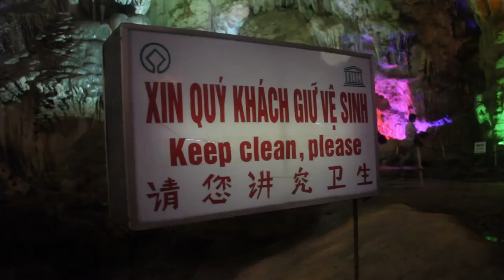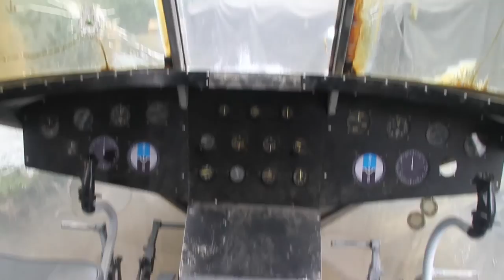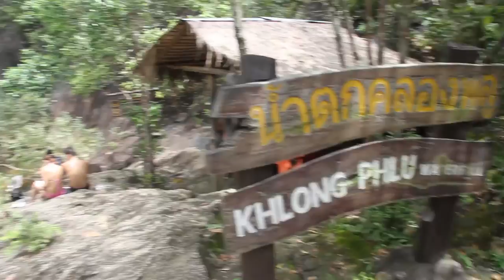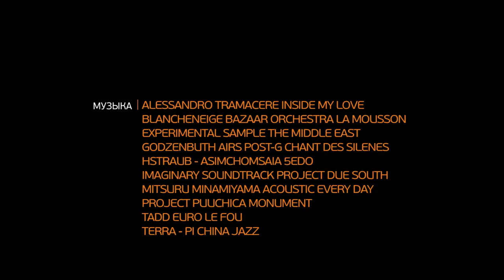Фильм "ИНДОКИТАЙ: Сезон дождей"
Путешествие начинается в Бангкоке. По самой банальной причине. В этом городе находится крупнейший аэропорт Индокитая. Лететь сюда из Москвы дешевле, чем в Лаос или Вьетнам.
Буддизм — государственная религия Таиланда. Король считается главой всех тайских буддистов. А самая почитаемая буддистская реликвия — изумрудный Будда - хранится на территории Королевского дворца в монастыре Ват Пракео.
На территории Ват Пракео можно увидеть модель знаменитого камбоджийского храм Ангкор-ват, ступы, храмы, скульптуры. На внутренней стене галереи фрески с изображениями эпизодов индийского эпоса «Рамаяна».
Чао Прая — это прекрасная альтернатива вечно загруженным чадящим транспортом улицам Бангкока. По реке снуют речные трамвайчики, туристические суда, прогулочные лодки, баржи. А по берегам тянутся бесчисленные храмы и монастыри.
Лопбури называют городом обезьян. Макаки оккупировали руины Пранг Сам Йот. Они ведут себя так уверенно, будто именно им и принадлежит древний храм.
В расположенном прямо напротив храме Сарн Пра Карн обезьян еще больше.
В городе Питсанулок на берегу реки Нан стоит Ват Пхра-Си-Ратана-Махатхат или просто Ват Яй.  В нем хранится бронзовое изваяние Будды - Будда Чиннарат. Тайцы считают эту позолоченную статую третьей по значимости реликвией страны.
В начале XIII века тайский князь Банг Кланг Хао воспользовался ослаблением империи кхмеров и провозгласил себя королем. Он стал основоположником первой тайской королевской династии, а Сукхотай - «колыбелью сиамской цивилизации», отцом городов тайских.
Самый величественный монастырь Сукхотая — Ват Махатхат, который был частью комплекса королевского дворца.
Чиангмай — столица северного Таиланда, город монастырей и храмов.
Гигантская ступа монастыря Ват Чеди-Луанг была построена в 1441 году.
Будда здесь представлен во всех видах: и лежащий, и сидящий. А одна статуя кажется попала сюда из Китая — настолько это упитанный и веселый Будда.
В основанном в 1345 году монастыре Ват Пхра Сингх хранится позолоченная статуя Будды.
Будда Пхра Сингх - вторая по значимости  буддистская реликвия Таиланда.
Ват Суан Док находится уже за пределами городских стен. Его название в приблизительном переводе означает «Поле цветов». Главный храм поражает своими гигантскими размерами. Он самый большой в Чиангмае.
Монастырь Ват Чед Йод или «Храм с семью шпилями», также находится за пределами Старого города. Именно здесь в 1977 году проходил всемирный форум буддистов. И сейчас жизнь кипит.
По пути к границе сделали краткую остановку в Чианграе, чтобы побывать на горе Чом Тхонг. На трех уровнях концентрическими кругами расставили 108 каменных фаллосов. Святилище пользуется огромной популярностью у женщин.

Фильм был создан на частные пожертвования. Вы также можете внести свой посильный вклад в создание следующих фильмов Валерия Шанина